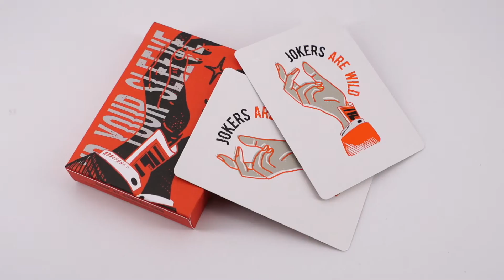Svngali 02 Up Your Sleeve Playing Cards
SVNGALI is the newest brand and project from the minds of Alex Pandrea and designer Edo Huang... this second deck as a classic design that captures the imagination!
UP YOUR SLEEVE features a custom bright and vivid orange back design with in MATTE FINISH the tuck, custom Ace of Spades, REVEAL King AND Queen, and custom face cards with a subtle hint of vintage feel.
THIN CRUSH stock was used for these cards by popular demand.